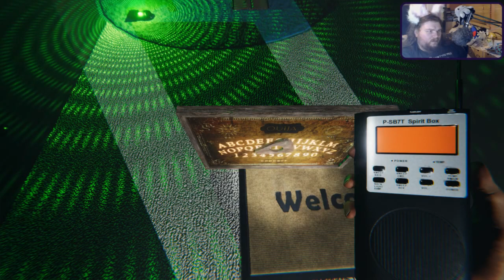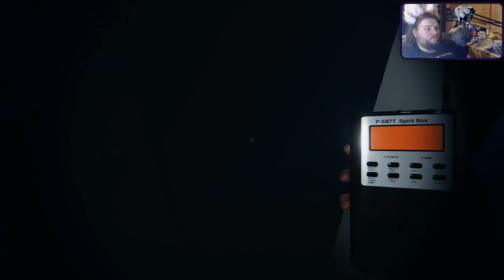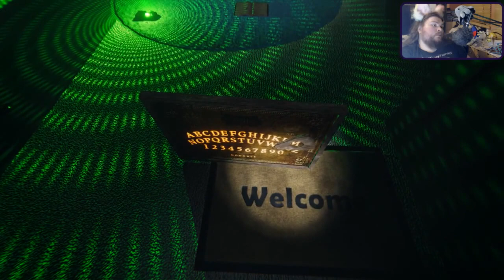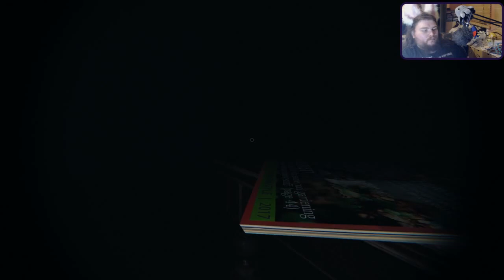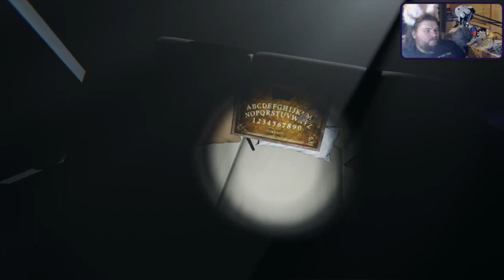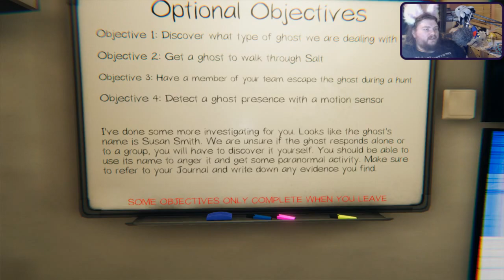Phasmophobia - Part 44 | Penance RPG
what lurks behind the Square window.
(Originally recorded Nov 2021)

Horror & Puzzles games are played most days with co-op games on Tues & sometimes more Phasmophobia on Fri

Come talk with us on Twitter, Facebook or Instagram @PenanceRPG